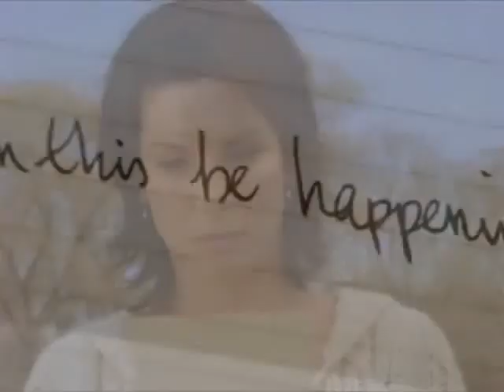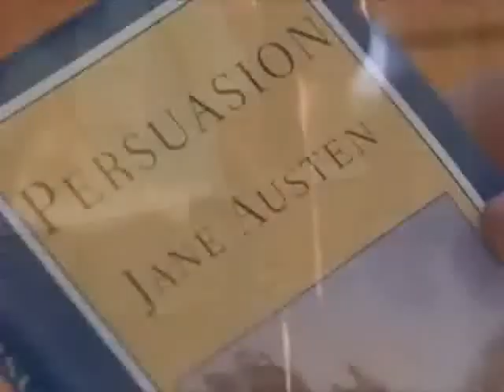Stevie Wonder - You Will Know